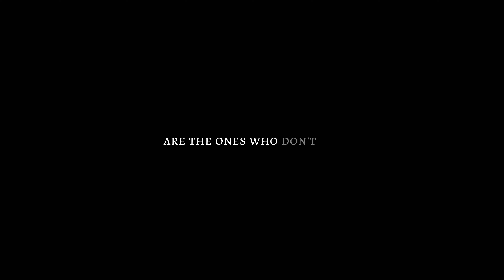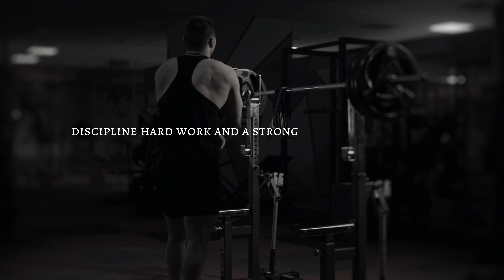Work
Discover the power of hard work with our video. Learn why putting in effort and staying dedicated can lead to success in any area of life. Stay motivated and see how hard work pays off.